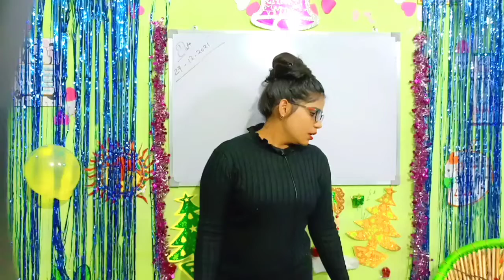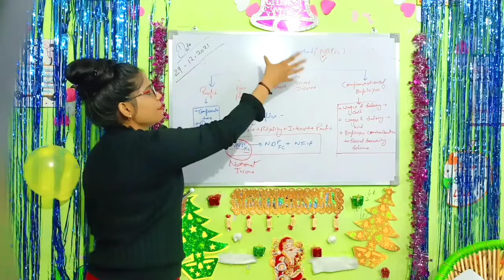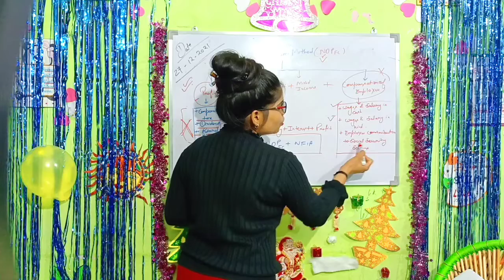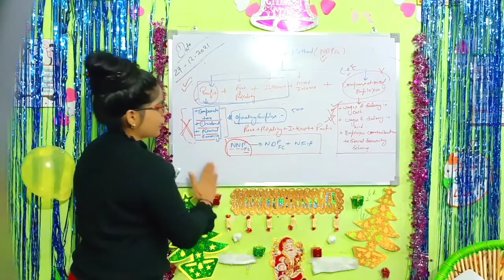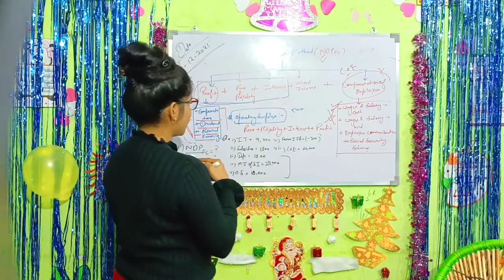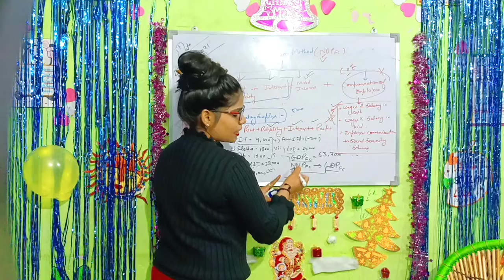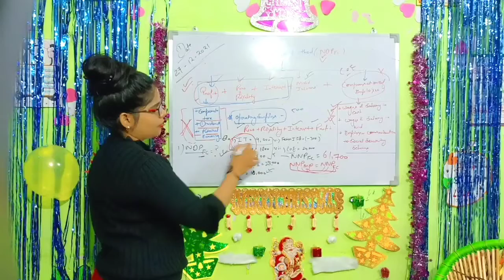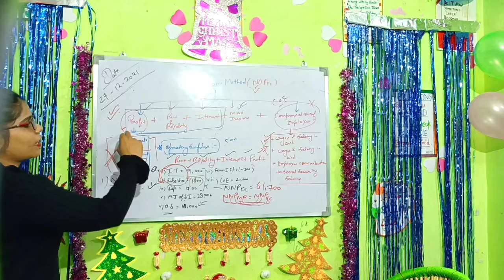National Income class 12th Economics Part-1